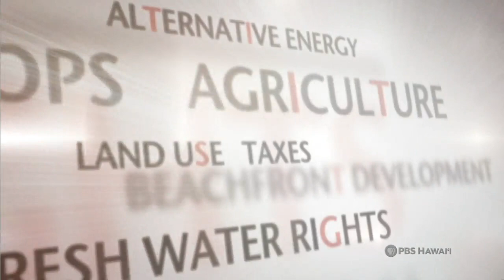Red Light Cameras | Insights on PBS Hawai'i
Watch for a while at almost any busy intersection around the state and you’ll see it: a motorist runs the red light. The state is considering a pilot program to install red light cameras to catch violators. How will these cameras work and who will pay for them? Are they necessary?